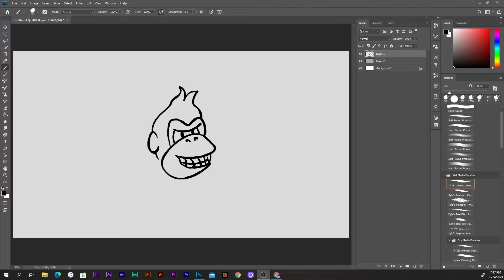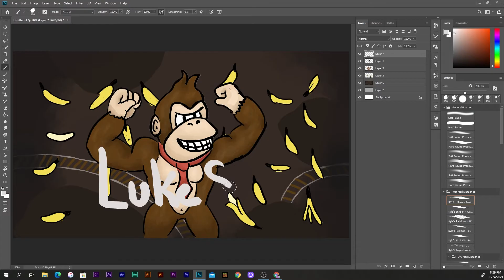Drawing Donkey Kong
In this video i am just drawing donkey kong. if you like it, leave a like on the video!